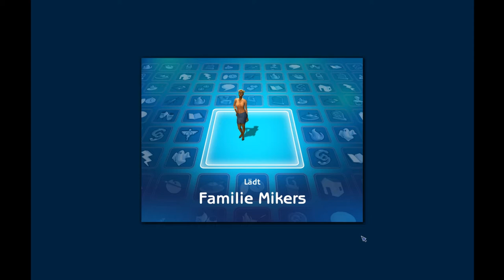Sims 2 - Party mit Tiara #54 | Projekt: Heimat schaffen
Hallöchen,
wir sind heute wieder bei Tiara Zuhause. Und mal sehen was wir so anstellen.
Viel Spaß!

Mir ist bewusst, dass Sims2 bereits 2-fach verbessert wurde mit Sims3 & 4, aber ich spiele es dennoch gerne UND ich denke für, das was ich plane eignet sich diese ältere Version ziemlich gut